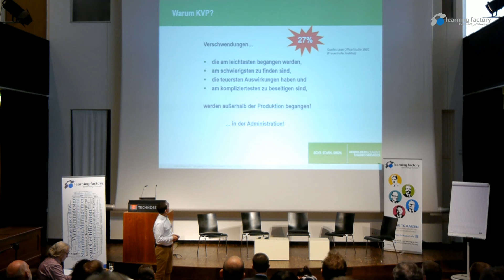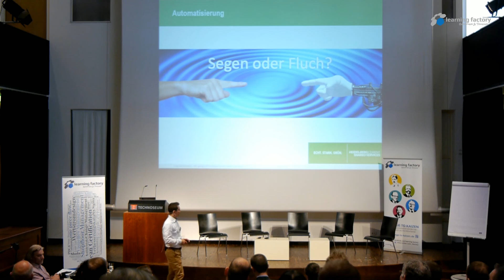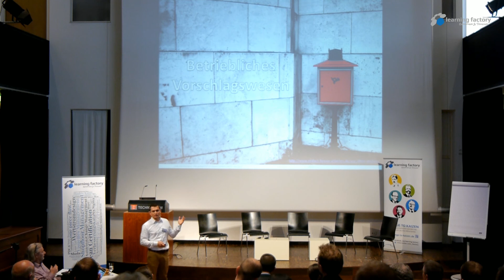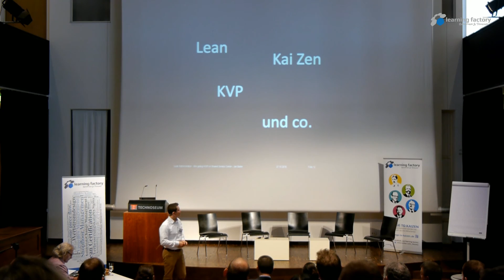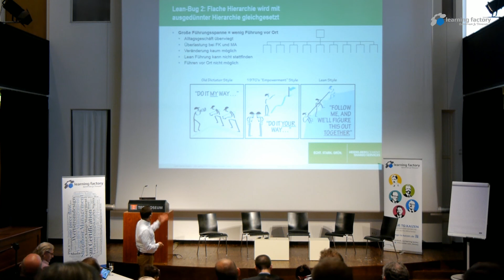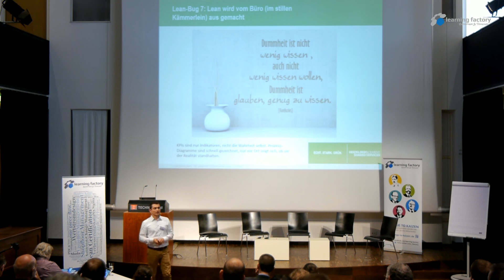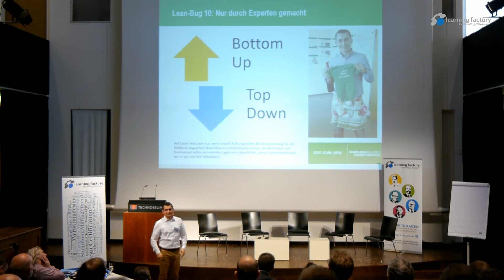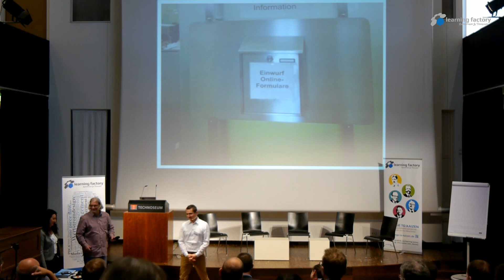Lean Administration - Wie gelingt KVP im Shared Service Center?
Videomitschnitt aus dem Vortrag von Jan Bieler, Teamleiter Projekte & Prozesse bei der Heidelbergcement Shared Service Center GmbH

Shared Service Center Organisationen sind mit ihrem internen Outsourcing-Geschäftsmodell bekannt für zentralisierte, konsolidierte und kostengünstige Prozesse. HeidelbergCement, als einer der größten Baustoffhersteller weltweit, baut erfolgreich auf das Organisationsmodell Shared Service Center für die internen Rechnungswesenprozesse in den jeweiligen Länderorganisationen. Die HeidelbergCement Shared Services GmbH (HCS) wurde Ende 2005 als Pilotmodell für den Deutschsprachigen Raum gegründet. Nach mittlerweile 10 Jahren Weiterentwicklung dient sie bis heute als Innovationstreiber und Pilot für Best Practice-Ansätze im Rechnungswesen der gesamten HeidelbergCement Gruppe.

Von Anfang an setzt man in den Shared Service Centern und insgesamt bei HeidelbergCement als einer der Erfolgsbausteine auf Digitalisierung und Automatisierung einzelner Prozesse. Die IT und ihre Infrastruktur werden immer mehr Teil des Prozesses. Kleine Fehler in diesen Systemen stellen die Mitarbeiter schnell vor beinahe unlösbare Leistungs- und Belastungsgrenzen. Mit der zunehmenden Digitalisierung stehen auch die Jobs und damit die Anforderungen an die Mitarbeiter im Wandel, weg von der manuellen Tätigkeit hin zu Überwachung, Monitoring und der Verbesserung der Systeme.

Nur wenn ein Großteil der Menschen in diesem System daran auch beteiligt wird, schafft man zumindest eine gute Basis für die Entfaltung des innewohnenden Potenzials. Nicht jede Initiative und Neuerung kommt bei den Führungskräften und Mitarbeitern gleichermaßen gut an. Der Erfolg hängt maßgeblich von der Fähigkeit ab, die vorherrschende Kultur zu berücksichtigen und die Mitarbeiter im richtigen Maße mitzunehmen und einzubinden.

Als Teamleiter für Projekt- und Prozessmanagement im Shared Service Center bewegt sich Jan Bieler in diesem Umfeld des ständigen Wandels. So skizziert er seine Erfahrungen mit den einzelnen Ansätzen zur kontinuierlichen Verbesserung wie beispielsweise Lean oder Six Sigma und dem damit verbundenem Office Floor Management. In diesem Vortrag werden die Erfolge aus den Initiativen genauso beleuchtet wie die Darstellung aufgekommener Widerstände und der damit verbundenen Rückschläge. Es werden Lernfelder beleuchtet, die sicher nicht nur in Shared Service Center Organisationen von Bedeutung sind.